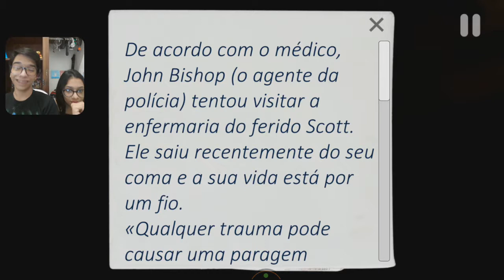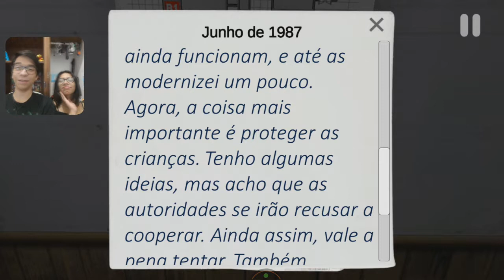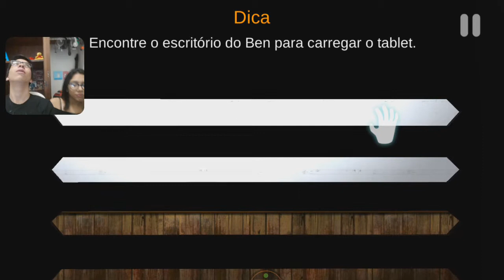O PESADELO se TORNOU REAL! / CASE: Animatronics - #02 | BR Gameplay